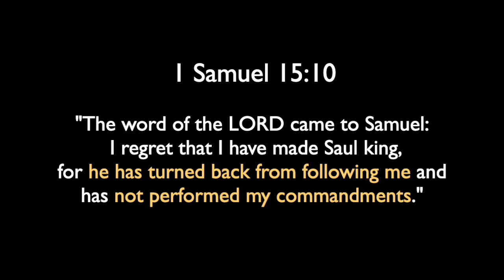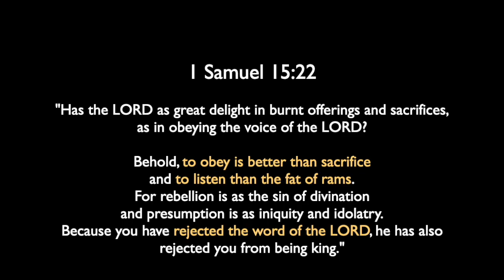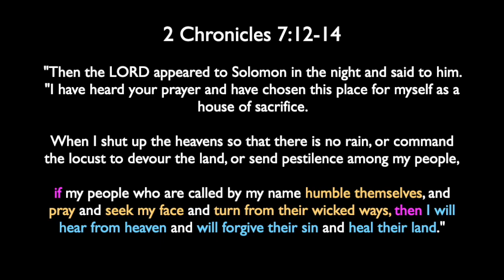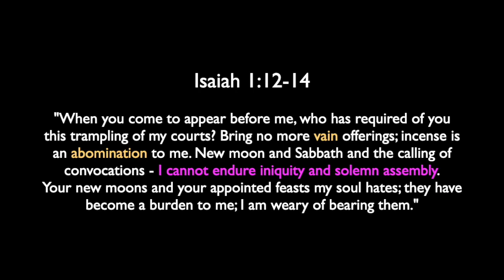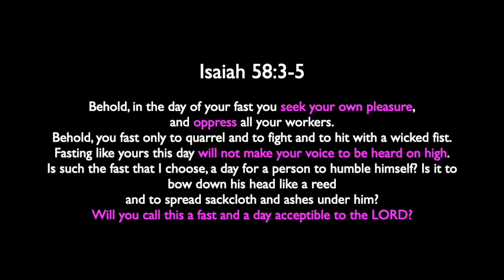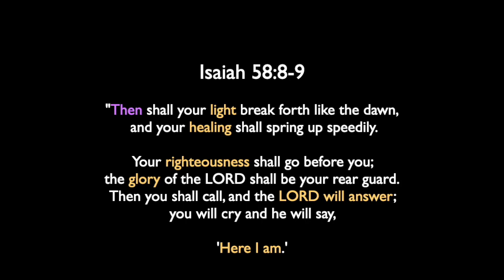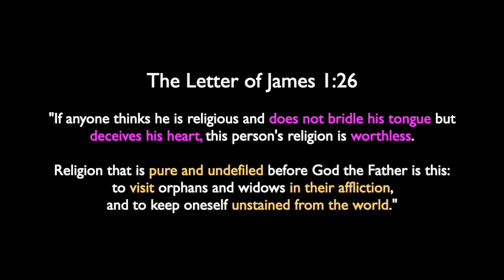What Does God Want? - A Call to Simplicity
Chapters:
00:00 - 05:25 - A Call to Simplicity
5:25 - 10:25 - 1 Samuel - Listen and Obey
10:25 - 14:03 - How do we listen and discern?
14:03 - 18:07 - Humility and Prayer 2 Chronicles 7:14
18:07 - 21:30 - Wickedness and Repentance
21:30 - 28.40 - True and False worship
28:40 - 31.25 - True Religion - James & Jesus

When churches were closed around the world, God moved to reach people individually and He called us back to a simple relationship with Him.

When we read through the Bible we realise this is what He has always wanted. He wants us to learn to listen and obey, but so often we are  more interested telling Him what we want from Him.

By taking a look at passages from the Old Testament and the New Testament we can find out how God wants us to relate to Him and how we should be treating each other.

What is true religion? How do we learn to discern God's voice? Why do we make having a relationship with God so complicated? How can we get back to the simple practices laid out in the Bible?

Bible Passages:
1 Samuel 15
2 Chronicles 7:12-14
Isaiah 1:12-17
Isaiah 58:3-10
James 1:26